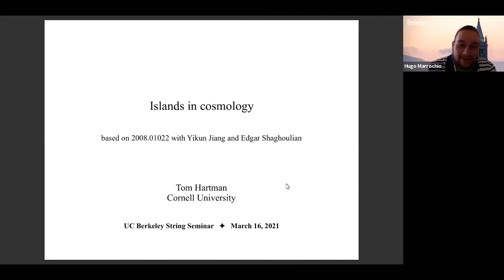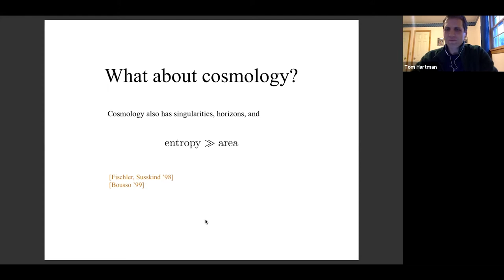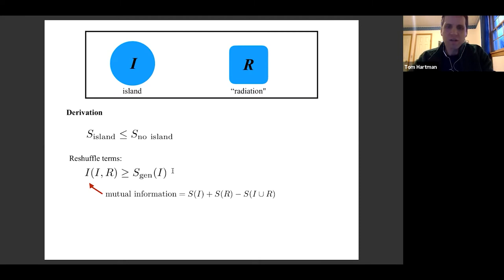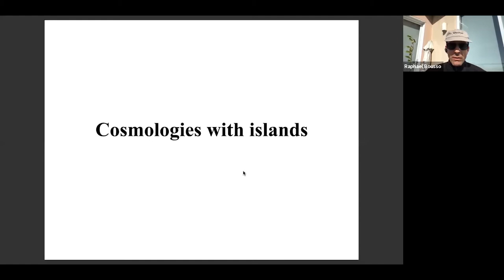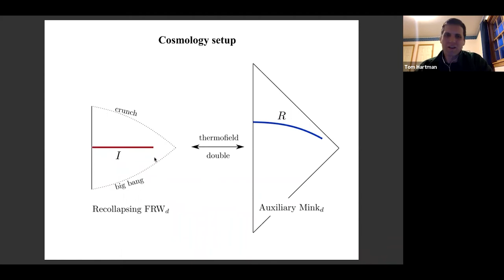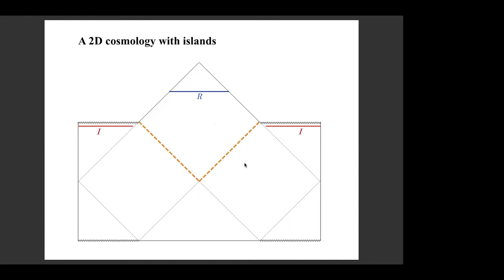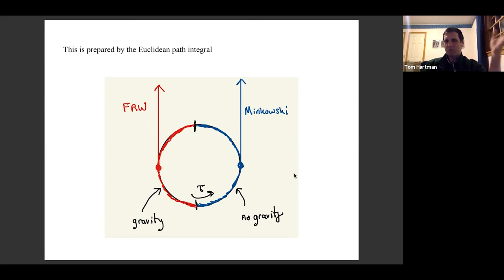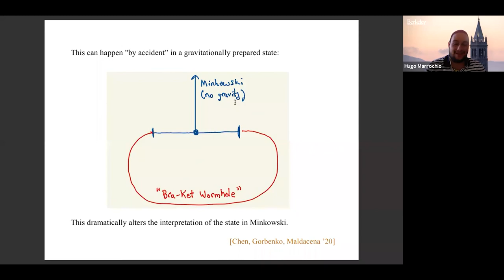Tom Hartman: Islands in Cosmology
Presented as part of the Berkeley Center for Theoretical Physics string theory / HEP-QIS seminar on March 16, 2021.